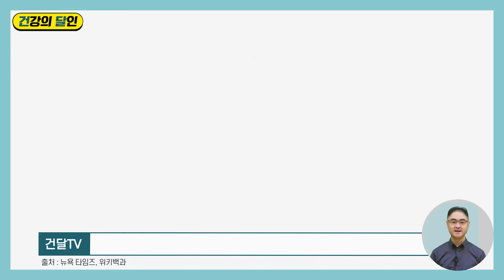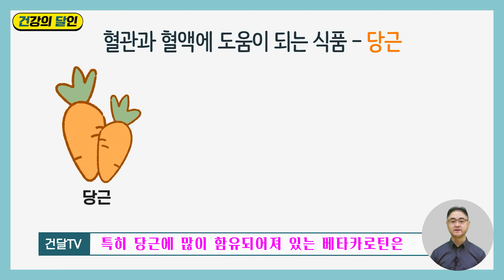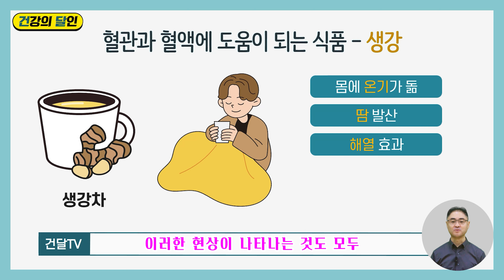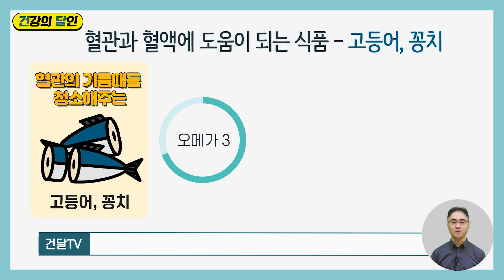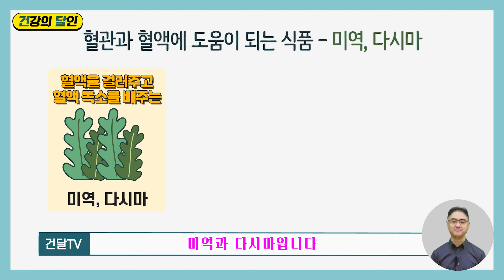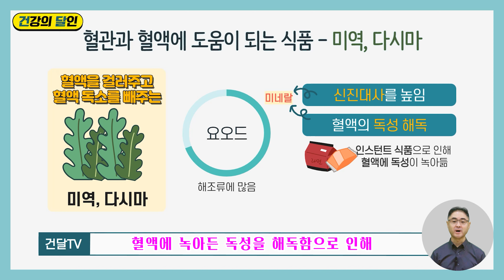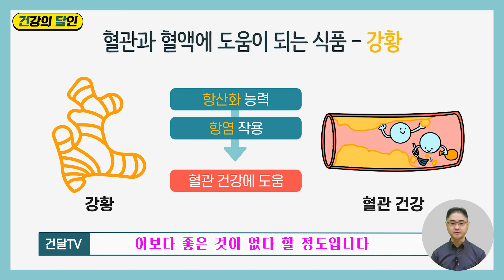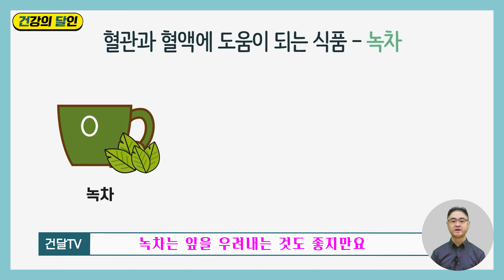[건달TV] 혈관 건강을 위한 내 몸 속의 기름때를 싹- 청소해주는 식품 _인스턴트 좋아하시면 위험할 수 있습니다!!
혈액순환이 잘 되어야 건강하다는 이야기는 많이 들어보셨을겁니다
그러나 해마다 심혈관 질환이 늘어나는 것이 현실인데요
오늘은 혈관을 뻥 뚫어주는 식품들에 대해 알려드리겠습니다 ^^&